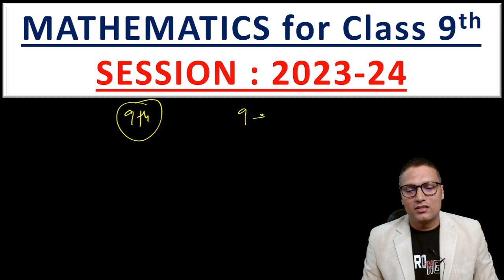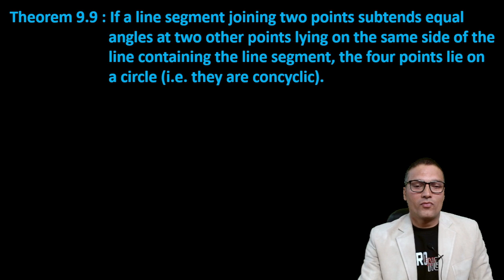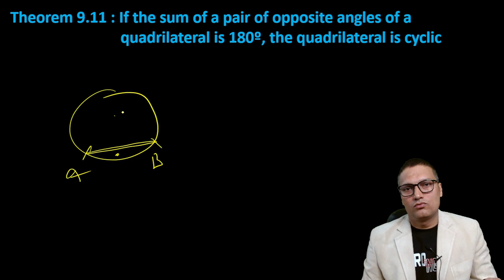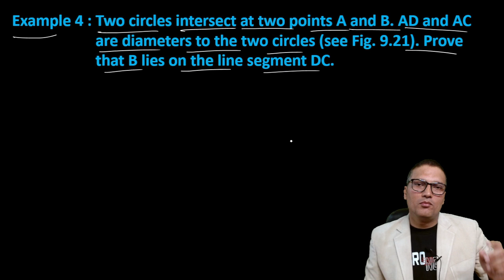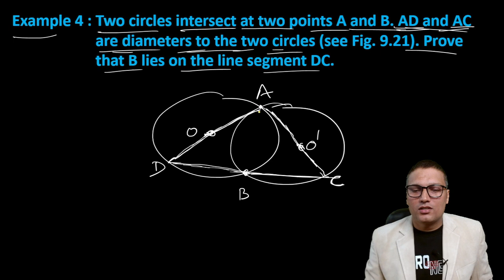9th Class | CIRCLE | All Examples of Ex- 9.3 | New NCERT | CBSE